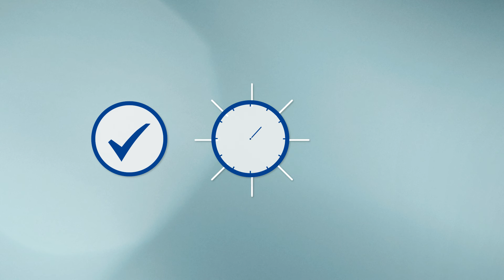GRENKE Factoring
Ireland and UK